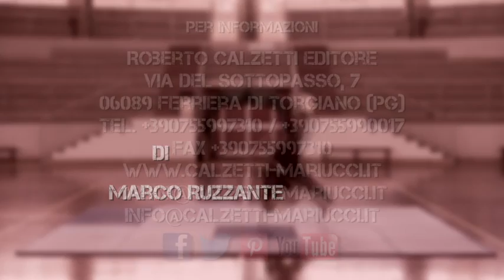Tricking arti marziali acrobatiche Marco Ruzzante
Tricking. Arti marziali acrobatiche
Marco Ruzzante
ANNO EDIZIONE: 2016
GENERE: Libro
CATEGORIE: Arti marziali
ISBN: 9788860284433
PAGINE: 124
Marco Ruzzante, dopo aver vinto due mondiali e otto medaglie d'oro nelle gare di specialità, presenta qui il tricking, grande sconosciuto, come complesso di gesti acrobatici provenienti da ogni disciplina sportiva all'interno della quale siano previsti avvitamenti, evoluzioni, salti mortali, con o senza attrezzi.
Caratteristica del tricking è che non esiste un limite alla fantasia creativa e che da ogni trick è possibile trarre infiniti varianti, facendone una disciplina non tanto ricca di tecniche quanto di infinite evoluzioni.